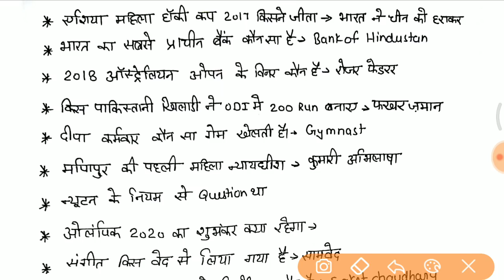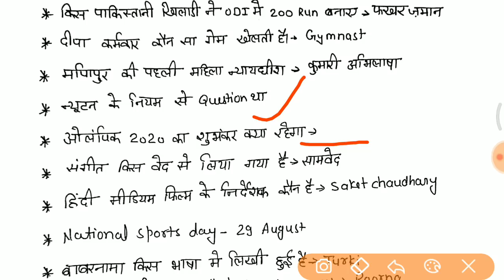3rd Shift 24 Sept पूछे गए सभी प्रश्न जरूर देखलेना //GROUP D full paper analysis //